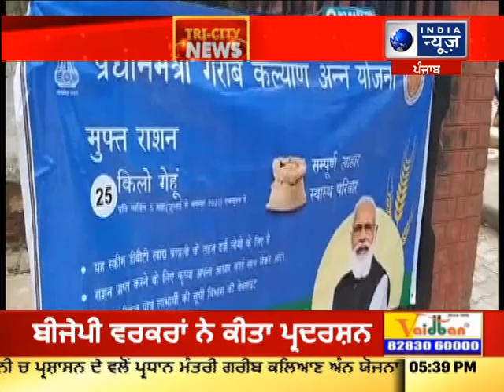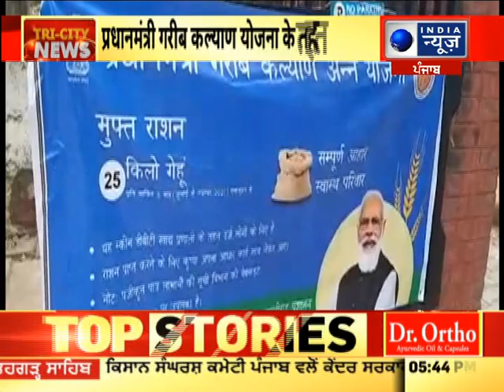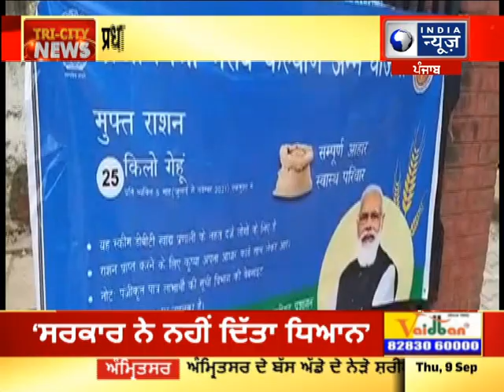TRI-CITY ; मुफ्त अनाज योजना में क्यों दिया जा रहा है सड़ा गेहूं ?